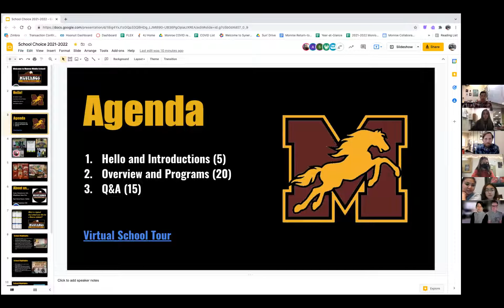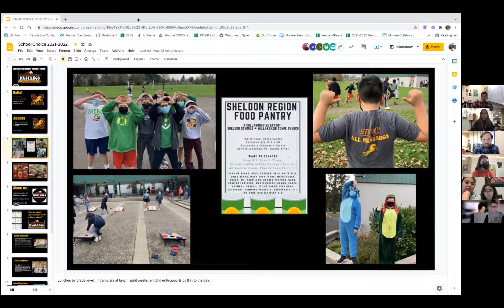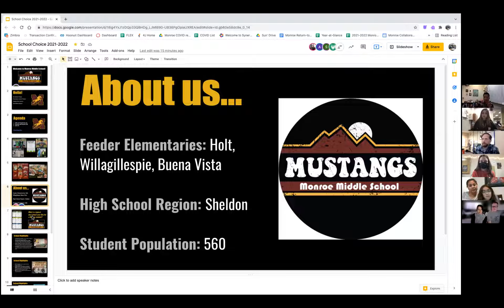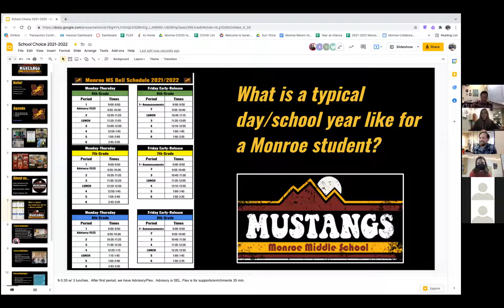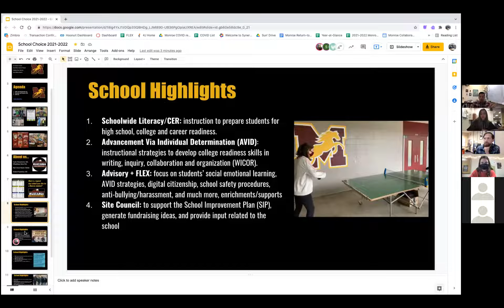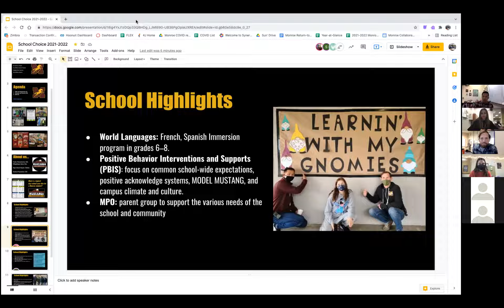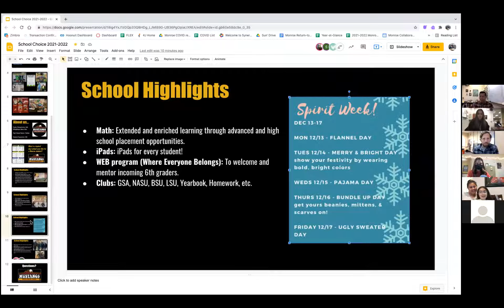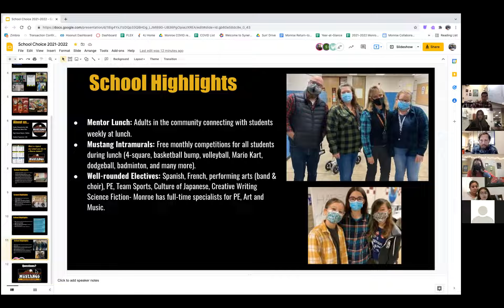Monroe School Choice 22/23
Welcome to Monroe Middle School!